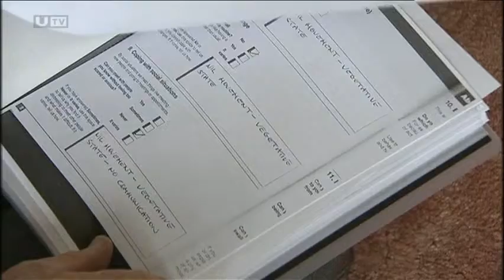'DISGUSTO' PER LA RICHIESTA DI IDONEITA' AL LAVORO DI UNA VITTIMA DI ATTACCO SETTARIO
I familiari di Paul McCauley, in stato vegetativo da 7 anni in seguito ad un attacco settario, hanno ricevuto un questionario dalla Social Security Agency, che attesti la sua idoneità al lavoro